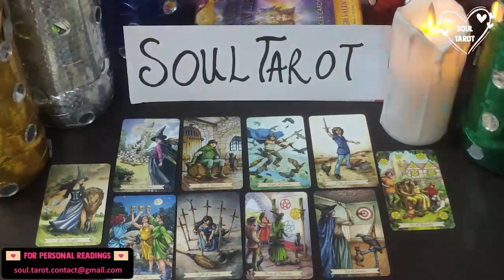CANCER 💗 YOU HAVE NO IDEA HOW THIS PERSON TRULY FEELS FOR YOU! 😐 WANTING TO SPILL THE BEANS.